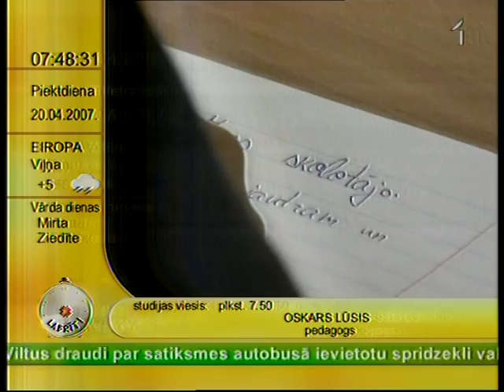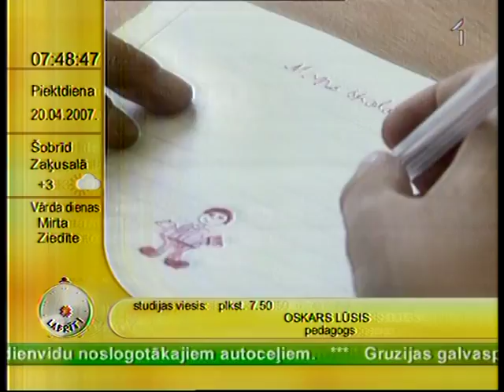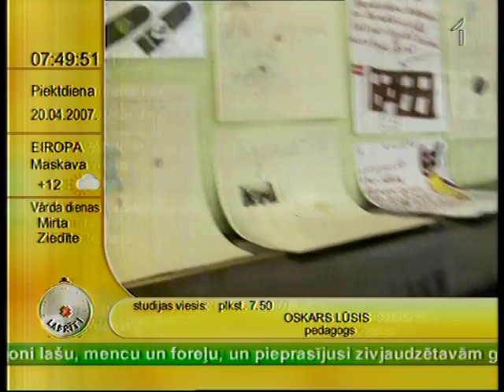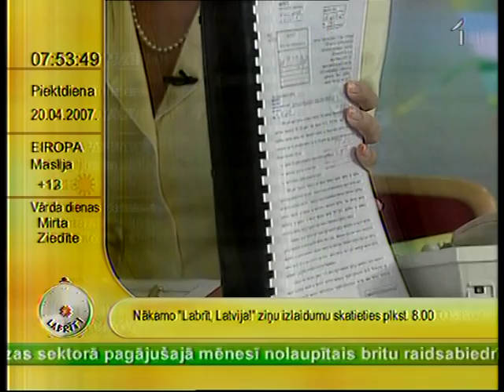Intervija ar Oskaru Lūsi (LTV1 Labrīt, Latvija!)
Rīta intervija LTV1, "Labrīt, Latvija!", 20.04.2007
Par pedagogu atklāto vēstuli, problēmām izglītībā.